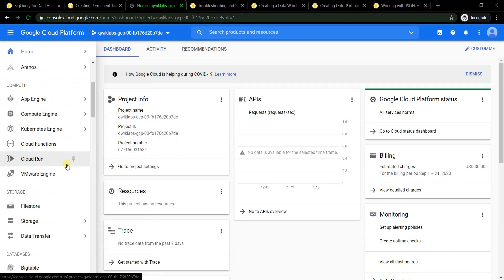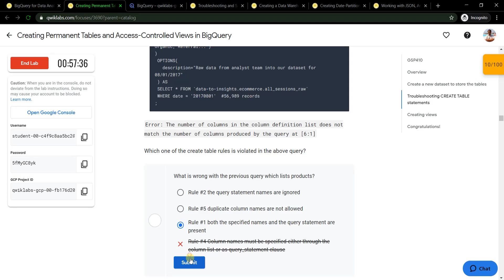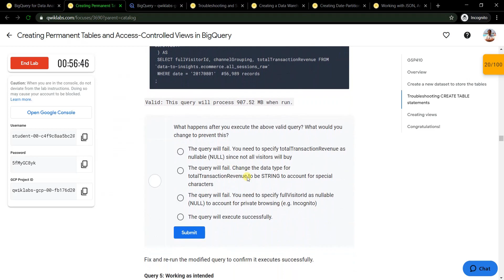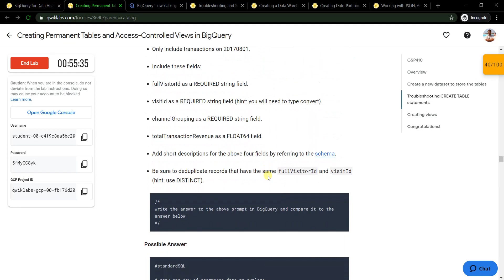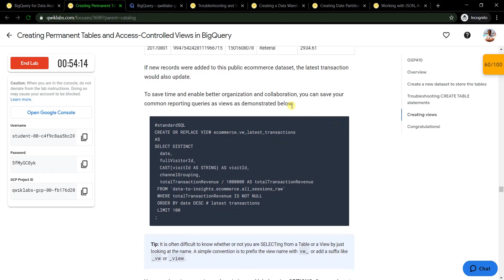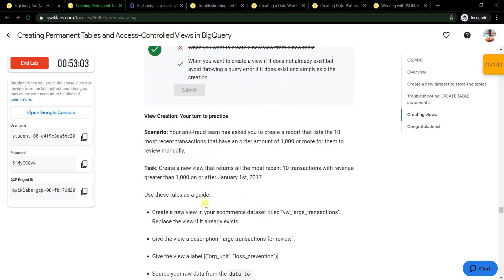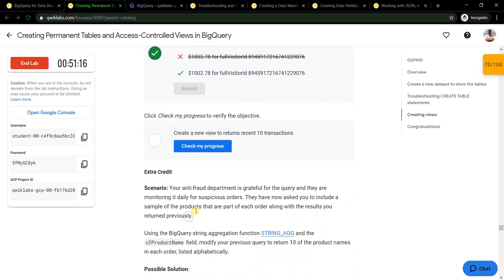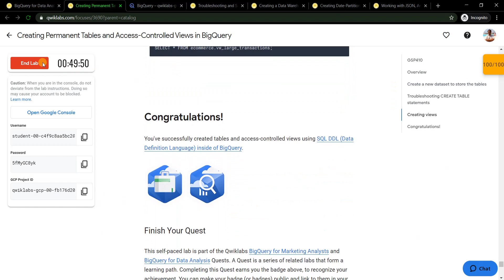Creating Permanent Tables and Access Controlled Views in BigQuery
part of Bigquery for data analysis quest on qwiklabs